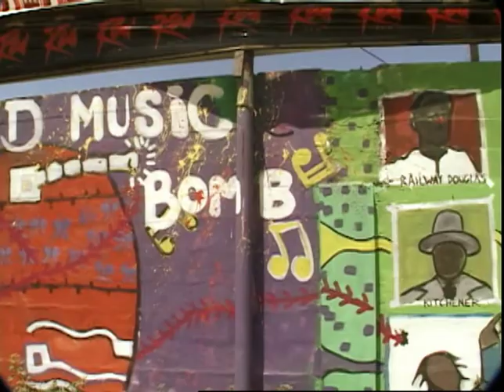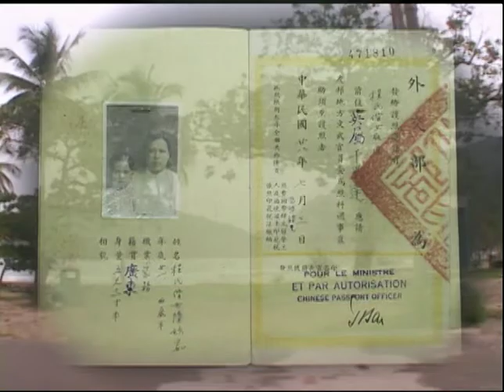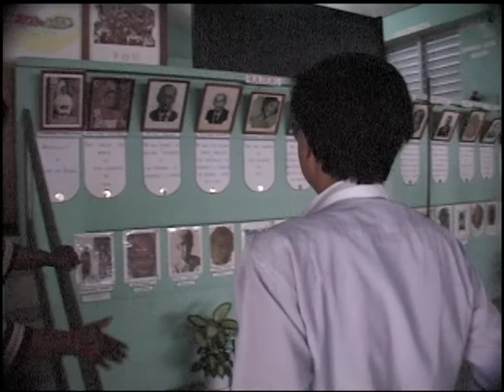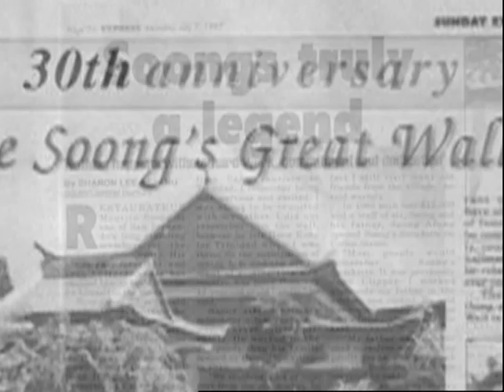Chinese Restaurants: Trinidad (complete episode)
In the hills of San Fernando is the Great Wall, the most famous Chinese restaurant on the island.  This is a rags-to-riches story of owner Maurice Soong, whose passion for quality and service has won him widespread affection and respect. As they dance to the infectious calypso music of the island’s annual Carnival, members of the Soong family reflect on how their assimilation and personal choices will affect Maurice's beloved restaurant.